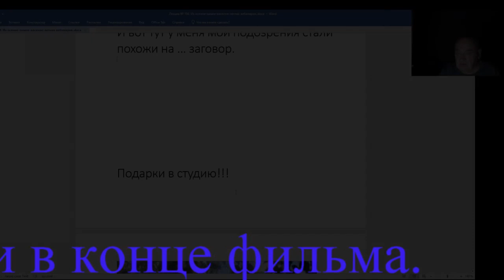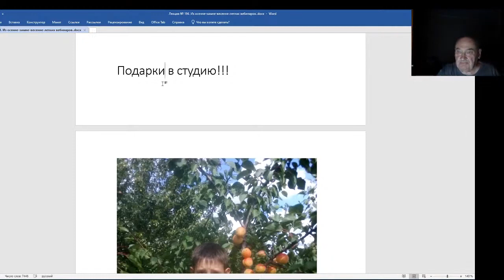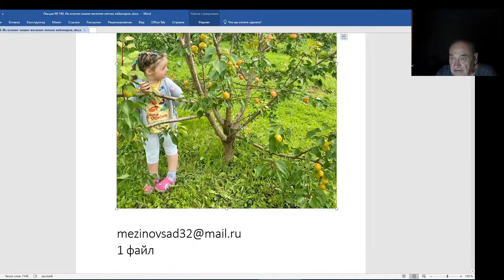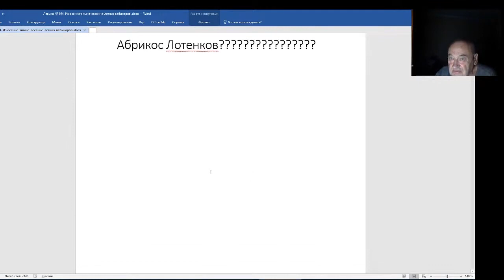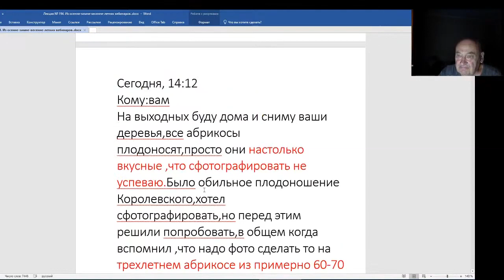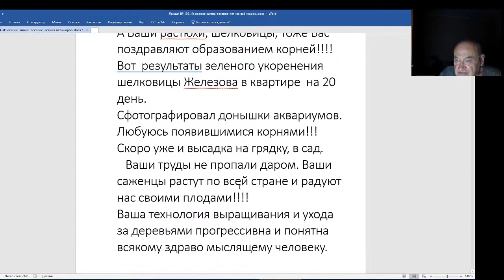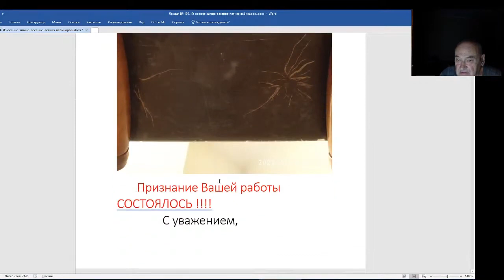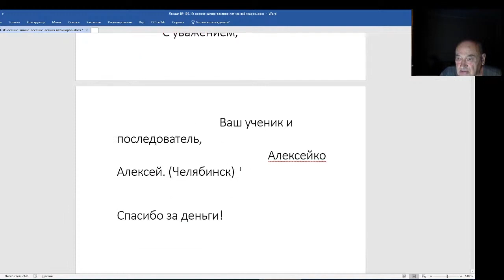Железов Валерий. Вебинар 194. Подарки в студию.